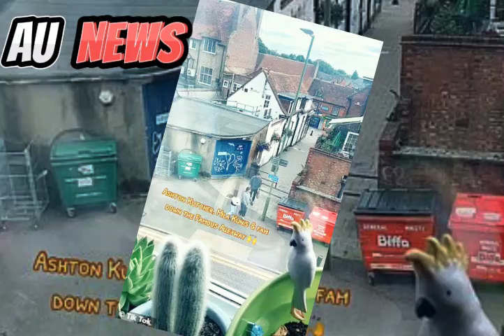Hollywood Couple's UK Town Visit Stuns Locals - Fans Capture Moment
In a surprise turn that no one saw coming, Hollywood power couple Mila Kunis and Ashton Kutcher were spotted far from the glitz and glamour of Los Angeles. Instead, they were casually exploring the quaint town of Rickmansworth, Hertfordshire, with their two young children in tow. The sighting has left locals in disbelief and fans in a frenzy, as the couple's unexpected appearance in this suburban UK town has sparked a wave of excitement and intrigue across social media.